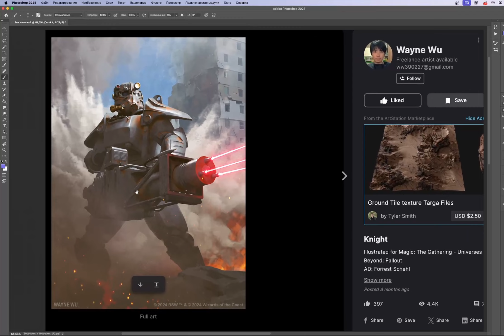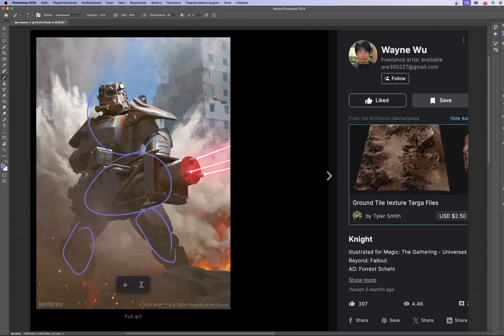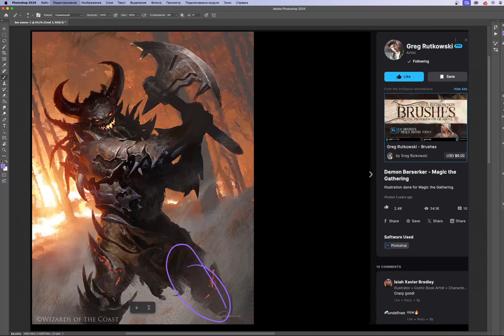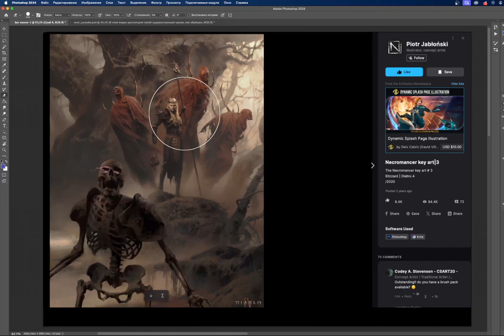Почему эти работы крутые?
В этом видео рассмотрим пару классных работ и обсудим крутой художественный прием, как объединение теней в "глухие" пятна.